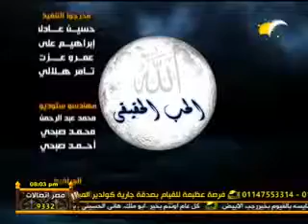الحب الحقيقى د غريب رمضان الحلقة الاولى 4